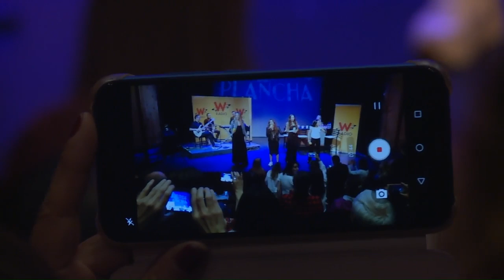VIcky Dávila y las Mujeres a la Plancha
Entrevista emitida el 14 de Junio de 2019